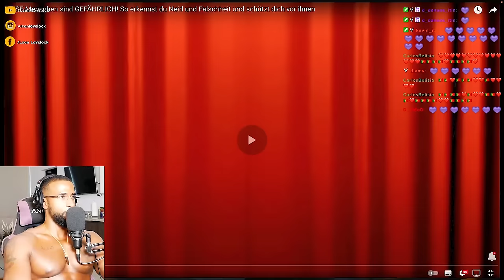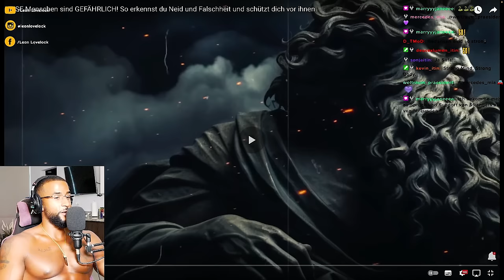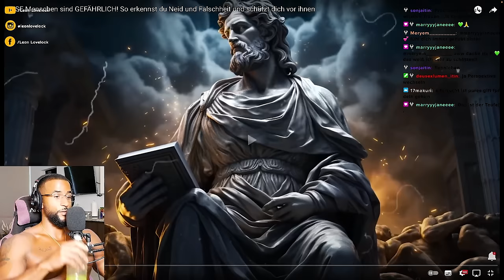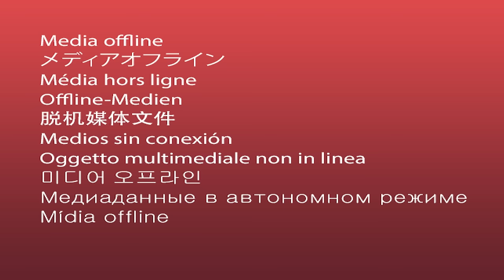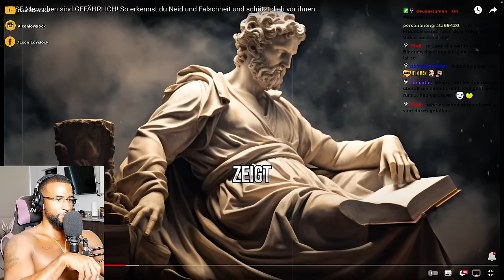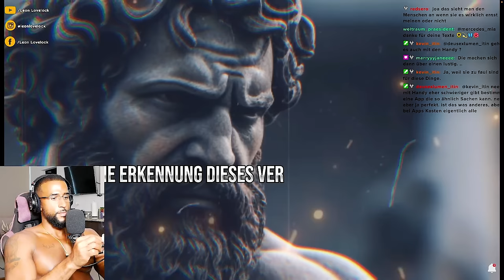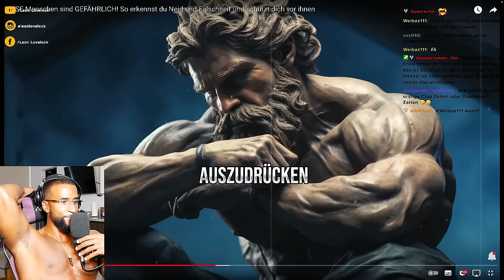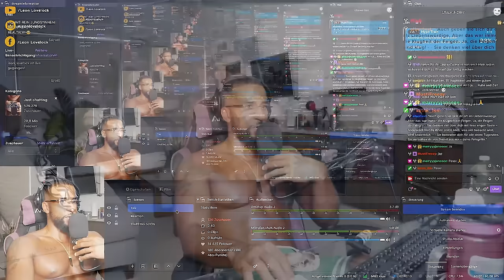DIESE MENSCHEN SIND GEFÄHRLICH! 😲 [DOKU] REACTION - Leon Lovelock